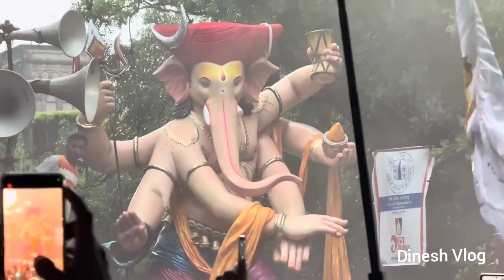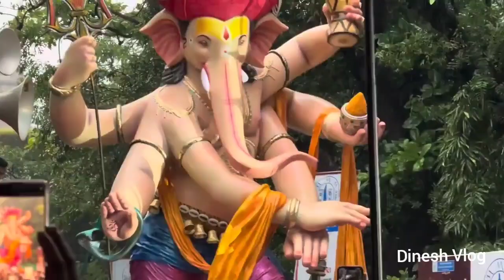Parel cha Raja Aagaman 2024